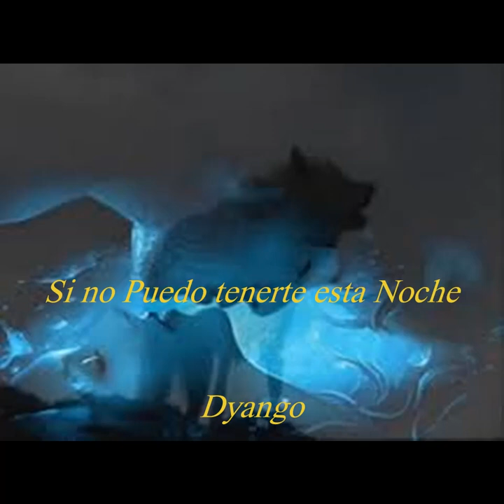Si no Puedo tenerte esta Noche - Dyango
Nacido como José Gómez Romero en Barcelona (España) el 5 de Marzo de 1940, el cantante Dyango es conocido por décadas como "La Voz del Amor". Dotado de un registro impresionante, ha sido capaz de llegar a los altos más agudos vocalmente, imprimiendo un melodioso fraseo a sus temas musicales, y es considerado uno de los intérpretes románticos más importantes de la historia musical hispanoamericana.
Por años ha colocado éxitos suyos en los primeros lugares de los rankings melódicos, especialmente entre fines de la década del '60 y comienzos de los '90 del siglo XX. "Lejos de los Ojos", "Ausencia", "Querer y Perder", "Cuando Quieras, Donde Quieras", "Si yo Fuera El", "Nostalgias", El Primer Beso", "La Radio" y "Asios, Amor, Adiós" son algunos de estos importantes sucesos. Sus hijos Jordi y Marcos Llunas le han seguido los pasos como cantantes.
"Si no Puedo Tenerte esta Noche" es un tema hermoso, que habla de la nostalgia que se siente en las noches cuando no se está al lado de la persona que se ama. Compuesta por Ray Girado, la canción forma parte de su LP "Por Amor al Arte" (1985).
"A veces pienso que yo no te merezco,
que me vienes grande o no doy tu medida;
te amé sin verte buscándote en silencio,
perdido por las noches y a golpes por la vida.
Cuántos fracasos hasta robarte un beso
y cuántas soledades hasta tu compañía,
cuántos abrazos temblando de deseo
y cuántas madrugadas soñando hacerte mía...
Si no puedo tenerte esta noche
soñaré contigo,
Y mis labios gritarán tu nombre
cuando esté dormido.
soñaré contigo,
no podrás impedir que te goce,
mis sueños son míos. "